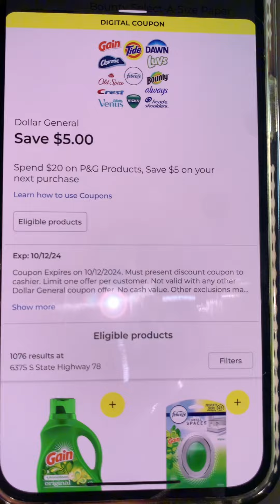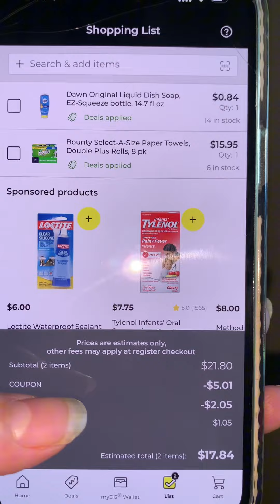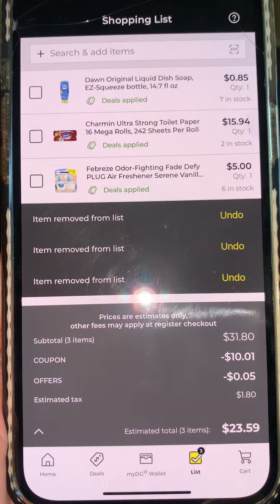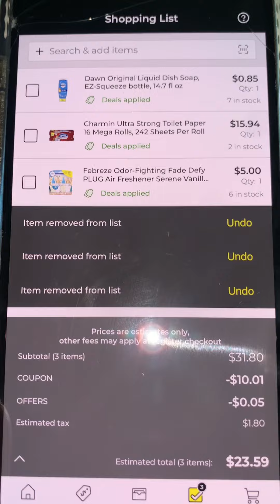🔥Dollar General regreso esta súper oferta en productos de P&G Emormes 😱🔥🔥🔥9/29-10/5